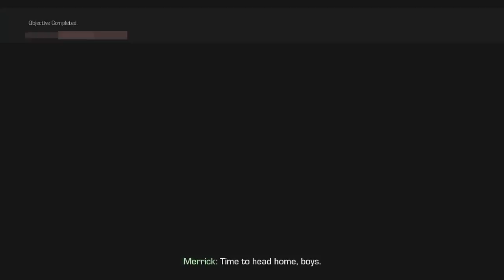Call Of Duty Ghosts Part 11